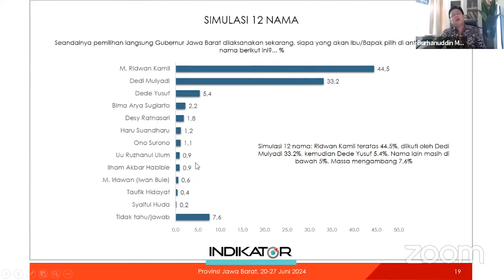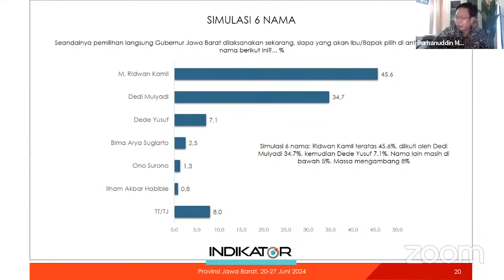Peta Persaingan Pilkada di Jawa Barat Versi Survei Indikator Politik Indonesia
Indikator Politik Indonesia merilis hasil survey mengenai peta pesaingan Pemilihan Kepala Daerah (Pilkada) di Jawa Barat 2024 menempatkan Ridwan Kamil dan Dedi Mulyadi menduduki peringkat teratas keterpilihan masyarakat Jawa Barat.

Kredit: @IndikatorPolitikIndonesia